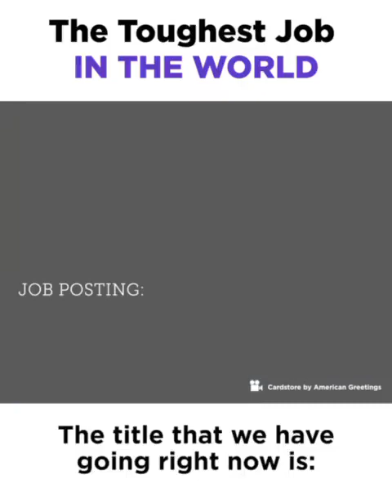🥺please spend some time to your mom